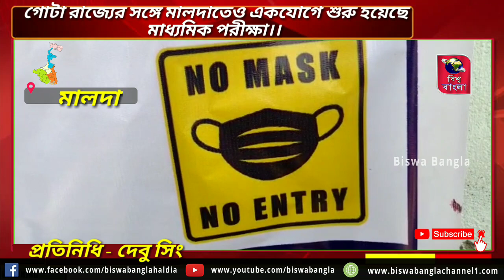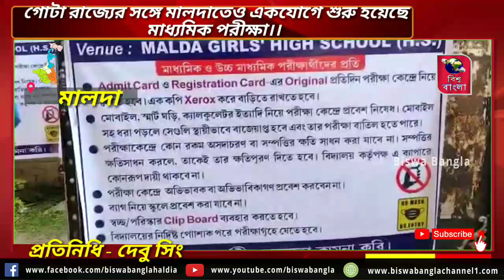গোটা রাজ্যের সঙ্গে মালদাতেও একযোগে শুরু হয়েছে মাধ্যমিক পরীক্ষা।।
মালদা,  ৭ মার্চ । গোটা রাজ্যের সঙ্গে মালদাতেও একযোগে শুরু হয়েছে মাধ্যমিক পরীক্ষা। মাধ্যমিক পরীক্ষায় নকল ঠেকাতে প্রয়োজনীয় সব রকম ব্যবস্থা নিয়েছে শিক্ষা দপ্তর। উদাহরণস্বরূপ শিক্ষা দপ্তর জানিয়ে দিয়েছে, পরীক্ষা শুরুর এক ঘণ্টার মধ্যে কোনরকম ভাবে শৌচাগারে যাওয়া যাবে না। এছাড়াও মোবাইল ফোন নিয়ে পরীক্ষা কেন্দ্রে প্রবেশ করা যাবে না।  এরকমই একাধিক নিষেধাজ্ঞা রয়েছে এই মাধ্যমিক পরীক্ষাকে ঘিরে । পাশাপাশি করোনা সংক্রমণের জন্য সামাজিক দূরত্ব বিধি মানা, মুখে মাক্স ব্যবহার করা এবং স্যানিটাইজার রাখার নির্দেশ দেওয়া হয়েছে জেলা প্রশাসনের পক্ষ থেকে।
জেলা শিক্ষা দপ্তর সূত্রে জানা গিয়েছে, সোমবার থেকে শুরু হয়েছে মাধ্যমিক পরীক্ষা।  এবারের মাধ্যমিক পরীক্ষায় মালদা জেলায় কেন্দ্রীয় মোট ভেন্যুর সংখ্যা ১৯টি। টোটাল পরীক্ষা কেন্দ্রের ১৬২। নতুন আরো পরীক্ষা কেন্দ্রের সংখ্যা ৩৭ টি। এবছর মালদা জেলায় মোট মাধ্যমিক পরীক্ষার্থীর সংখ্যা ৫৩ হাজার ৩৬২। যাদের মধ্যে ছাত্রীর সংখ্যা রয়েছে ৩০ হাজার ৪৩৯ জন এবং ছাত্রের সংখ্যা রয়েছে ২২ হাজার ৯২৩ জন। মালদা জেলা সংশোধনাগারে ১৪ জন বিচারাধীন বন্দি, যারা এবছর সংশোধনাগার থেকেই মাধ্যমিক পরীক্ষা দিচ্ছে। দুপুর ১২ টায় মাধ্যমিক পরীক্ষা শুরু এবং শেষ হবে বিকাল ৩ টায়।